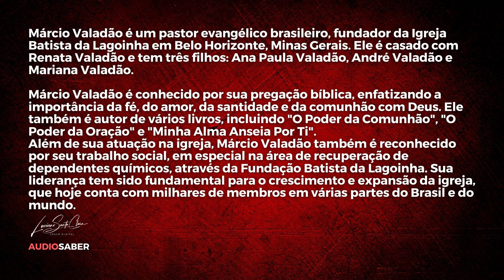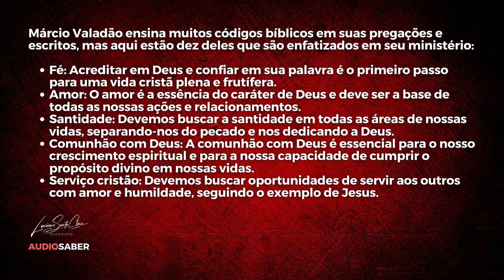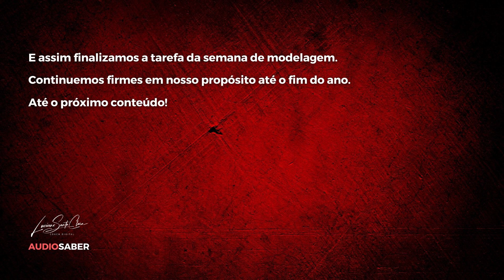Modelagem de Márcio Valadão - 10 Códigos para a Vida - Mentoria O Jogo da Vida - Pior Ano 2023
(IMPORTANTE SOBRE AUDIOBOOKS):
Você sabia que no Brasil a Lei  dos Direitos Autorais Nº 9.610, de 19 de fevereiro de 1998, ampara o acesso ao livro para pessoas com deficiência visual?
Segundo a Lei, capítulo IV, Art.46, item I, letra d, “não constitui ofensa aos direitos autorais a reprodução de obras literárias, artísticas ou científicas, para uso exclusivo de deficientes visuais, sempre que a reprodução, sem fins comerciais, seja feita mediante o sistema braille ou outro procedimento em qualquer suporte para esses destinatários”.
E é amparada por esta lei que o Canal Luciano Santa Clara transcreve e disponibiliza gratuitamente livros nos formatos falado e digital acessível para organizações e pessoas com deficiência visual.
Vale ressaltar que:

➤ é para uso exclusivo de pessoas com deficiência visual;
➤ tais livros não podem ser comercializados;
➤ as organizações jurídicas que se cadastram para receber os livros e formar acervos acessíveis se comprometem no cumprimento da lei.

Ikigai: Os cinco passos para encontrar seu propósito de vida e ser mais feliz (20X2):

●SOBRE O LIVRO PARA OS 20X2:

Ikigai: Os cinco passos para encontrar seu propósito de vida e ser mais feliz

Viver uma vida plena, longa e feliz? Sim, é possível. A fórmula, segundo os japoneses, é encontrar o seu próprio ikigai, que vai ajudar você a definir e apreciar os prazeres da vida. Aqui, você irá descobrir os cinco passos para alcançá-lo e, assim, encontrar satisfação e alegria em tudo aquilo que faz. Esse antigo segredo dos japoneses pode fazer você viver mais, ter mais saúde, ser menos estressado e, principalmente, mais realizado com a sua vida.

Perdas Necessárias (10X1):

●SOBRE O LIVRO PARA OS 10X1:

Do luto ao envelhecimento, passando por todo tipo de relacionamento que nutrimos ao longo da vida, a autora best-seller do New York Times Judith Viorst apresenta em Perdas Necessárias um estudo cuidadoso sobre amor, perda e desapego. Agora com prefácio do escritor e psicólogo Alexandre Coimbra Amaral.

Neste livro, agora em nova edição, Judith Viorst transforma seus notáveis talentos como escritora e poeta em um assunto sério e de grande importância: como desenvolver nosso lado socioemocional e nos transformar a partir da única certeza que temos na nossa vida, as perdas.

Judith argumenta com persuasão, mas também muita sensibilidade, que as perdas são necessárias, pois é por meio delas que adquirimos uma perspectiva mais aprofundada e madura de como encarar a vida com maior sabedoria. Ancorado em uma vasta pesquisa que contempla as maiores referências da psicanálise, Perdas Necessárias é um manifesto sobre como compreender e aceitar as inevitabilidades da vida.

“Um livro poderoso, porque tem a capacidade de ancorar muitas das perguntas que nem sequer sabemos que teríamos que fazer” – Alexandre Coimbra Amaral, psicólogo e autor do best-seller Cartas de um Terapeuta para seus Momentos de Crise.

●LINKS IMPORTANTÍSSIMOS :

1) ME INSCREVER NA MENTORIA "O JOGO DA VIDA" PIOR ANO 2023

2) GRUPO NO FACEBOOK MENTORIA O JOGO DA VIDA (PIOR ANO 2023) no Grupo do Facebook

3) Acesse o link e acompanhe MENTORIA O JOGO DA VIDA (PIOR ANO 2023) no Telegram

●EMPRENENDEDORISMO:

Quer saber como criei meu negócio online e passar mais um ano sem dinheiro esperando que alguém te ofereça um emprego CLT?

●MEU TELEGRAM:

Aqui podemos compartilhar arquivos, vídeos, conhecimento e muito mais entre patriotas que querem crescer e levar a nação junto.